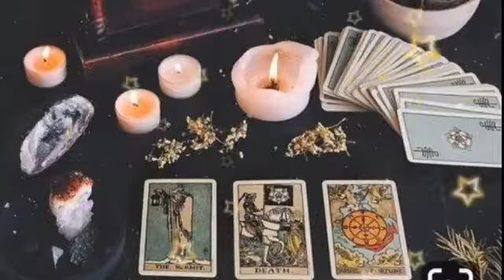توقعات برج الجدي 💥يوم إيجابي بامتياز بسبب وجود القمر في برج... 🧐أمور ساره ستحدث لك في هذا الشهر ♥️🌹